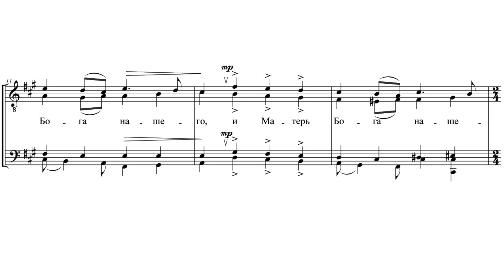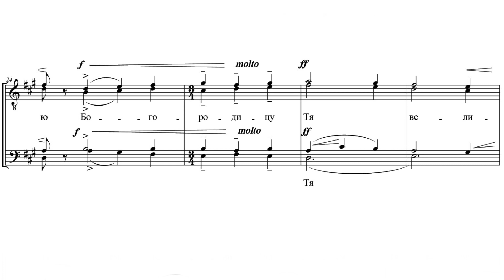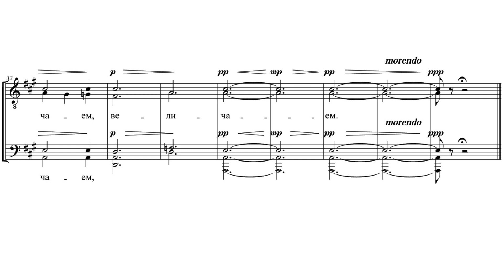«Достойно есть» Н. Голованов ор. 1, №4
«Достойно есть»
 муз. Н. Голованова ор. 1, №4

Мужской хор под управлением иеромонаха Амвросия Носова